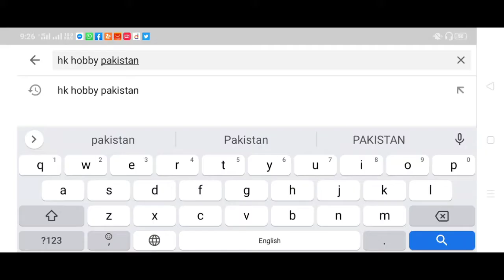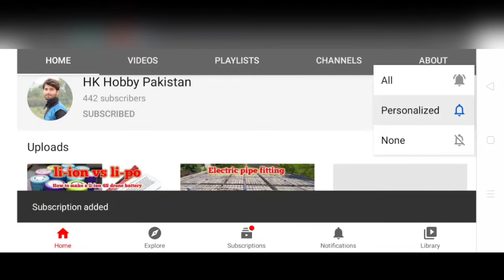hasnain_shah Wall Cutting & Chiping in electrical pvc piping